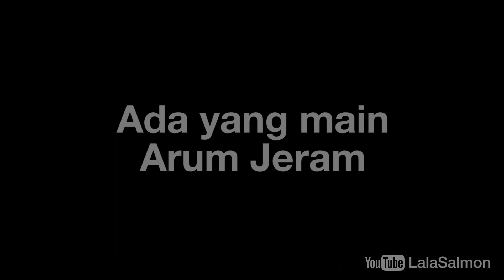main disungai sambil nonton arum jeram / rafting di taman matahari puncak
lala sekeluarga menginap di hotel taman wisata matahari di dalam area taman wisata matahari puncak. nah paginya keluar hotel langsung jalan jalan menyusuri sungai yang terdapat di depan hotel. sungainya bersih airnya dingin dan deras, setelah jalan jalan sedikit dan sudah agak siangan. wahana arum jeram sudah dibuka. jadi deh kita nontonin orang yang main arum jeram dari atas jembatan. lala ga ikut main dulu ya teman teman karena lalanya takut. diajakin ga mau..

Taman Wisata Matahari merupakan tempat rekreasi keluarga yang bermotto “ Recreation and Education Park” yang berlokasi di kawasan puncak – Bogor, yang menyajikan berbagai macam wahana permainan dan fasilitas, seperti waterpark, wahana permainan air Dan Berbagai macam wahana lainnya.

Address: Jalan Raya Puncak KM.77, Cilember, Cisarua, Cilember, Cisarua, Cilember, Cisarua, Bogor, Jawa Barat 16750
Province: West Java